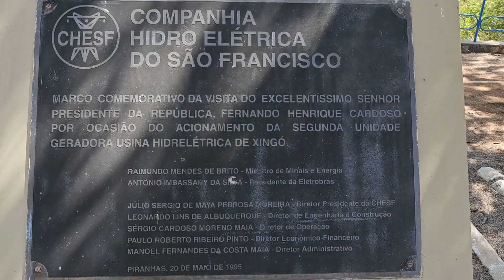Hidrelétrica de Xingó - o maior Complexo Energético do Nordeste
Inaugurada em 1987, a Usina Hidrelétrica de Xingó, situada na divisa entre os estados de Alagoas e Sergipe, é uma das 9 usinas hidrelétricas do sistema CHESF instaladas em todo curso do Rio São Francisco. E uma das 5 hidrelétricas implantadas nesta divisa de estados composta por Alagoas, Bahia, Pernambuco e Sergipe. A usina, assim como a represa que foi construída no rio para formar o reservatório de água, são de dimensões impressionantes, e os fatos e números relacionados a tecnologia, tanto da obra quanto da operação, são gigantescos. Além da inconfundível beleza, o Complexo Hidrelétrico de Xingó abastece com energia elétrica uma grande parte do Nordeste do Brasil. Além de ser uma das maiores usinas Hidrelétricas do Brasil, o Complexo de Xingó é uma atração turística inevitável para quem percorre a região, com uma área de cânions, que alicia milhares de turistas para este local. O vale formado pelo cânion possui 65 quilômetros de extensão e possui 170 metros de profundidade.